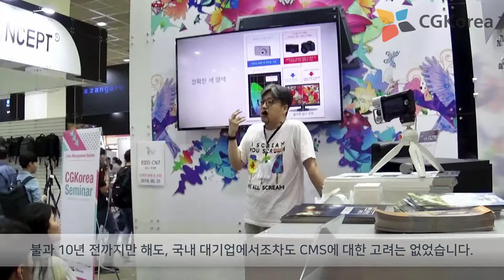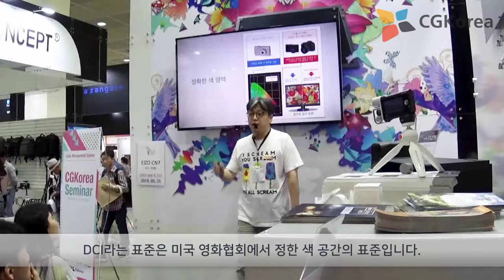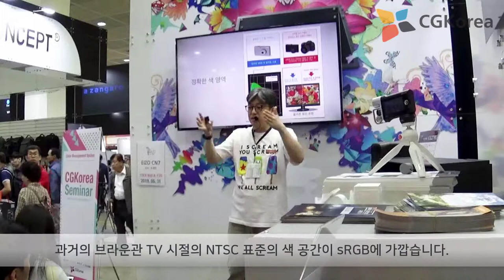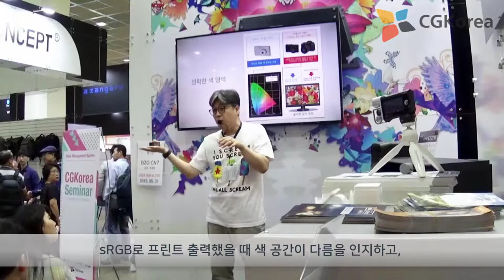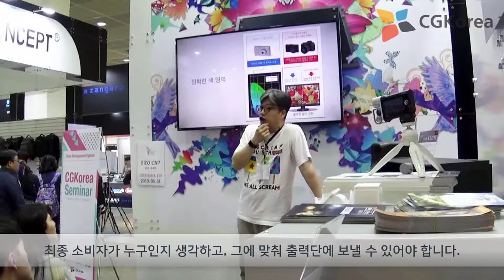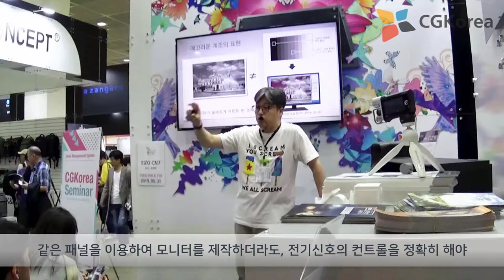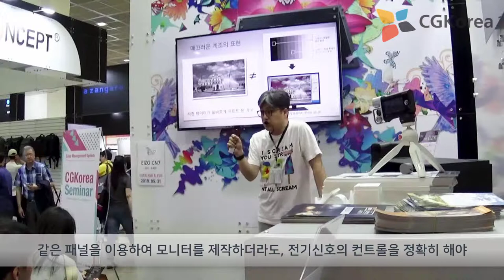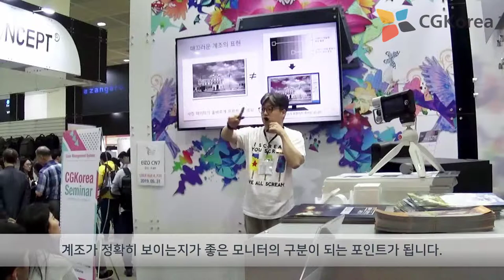EIZO 에이조 [ 기술강좌 ] - 왜 좋은 모니터를 쓰는가? 2회 - 2019 P&I show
좋은 모니터를 선정하는 방법에 대한 이야기 입니다.

정확한 색영역, 매끄러운 계조, 좋은 모니터의 기준